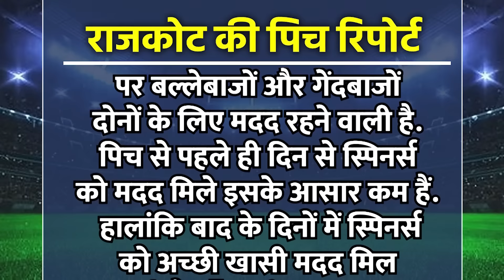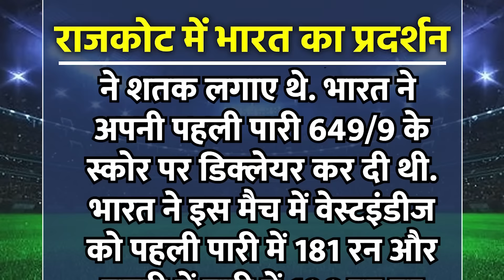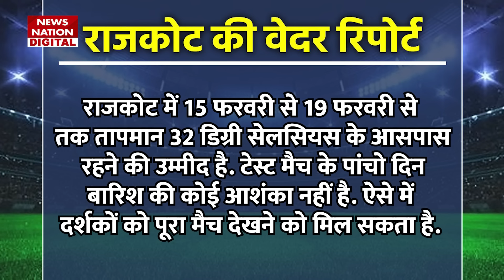SCA Stadium Pitch Report: IND vs ENG 3rd Test Pitch Report | Rajkot Today Pitch Report